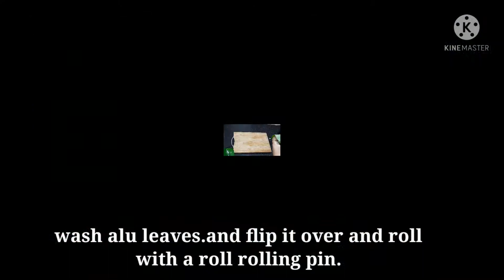आळू वडी_कूरकूरीत आळू वडी_alu wadi_Riya's Kitchen_Ep.26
Ingredients:-

1 Cup besan
2 tbsp Rice flour
1 tsp red chilli powder
1/4 termeric powder
1 tsp Garam masala
1 tsp coriander powder
2 tbsp tamarind jaggery pulp
1 tbsp white sesame seeds
2 tbsp coconut
Water
Alu leaves

Method:-
* wash alu leaves.and flip it over and roll with a roll rolling pin.this reduce the shallowness of the leaf and helps in making the leaves a little flat.
*next prepare flour mixture
*Take besan in a bowl.add rice flour,red chilli powder,garam masala,coriander powder,termeric powder,salt,add tamarind jaggery pulp,oil and coconut.
* mix all ingredients.add a little water at a time and make a little thick paste.
*the consistency of the batter should neither too thick nor too thin.it should be easily spread.
*Take the biggest as the base leaf.Take the mixture and spread it evenly all over the leaf.
*spread the mixture with hand.slowly.
*same process at 4 to 5 leaves and start making roll.and roll transfer to greases a dish with oil.
* heat up water in kadai and Take jali.Take dish and place it on the jali.
* close the lid and steam on low medium flame.for 15 min.
* let it cool down. Cut into 1/2 wide pieces.
*heat oil.drop the vadi in oil and fry until it turns nice redish from both sides.
 *Alu vadi is ready